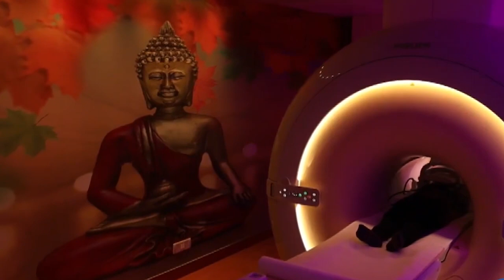इंचौली: गाड़ी साइड करने को लेकर छात्र नेता व उसके भाई के साथ खूनी संघर्ष First Byte.tv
छात्र नेता अंशू व उसके भाई से जमकर मारपिटाई

गाड़ी को साइड न मिलने पर शुरू हुआ था विवाद

सैनी पक्ष और जाट पक्ष में भिड़ंत

सैनी पक्ष के लोग बीच रास्ते में ट्रेक्टर मे काट रहे थे हुड़दंग

अंशू मलिक ने ट्रेक्टर साइड करने को कहा, हुआ विवाद

 मेरठ के थाना इंचैली क्षेत्र  कें गांव नंगला शेखू मामला